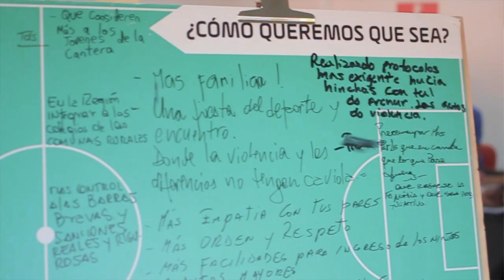CHARLA DIALOGO FUTBOLERO